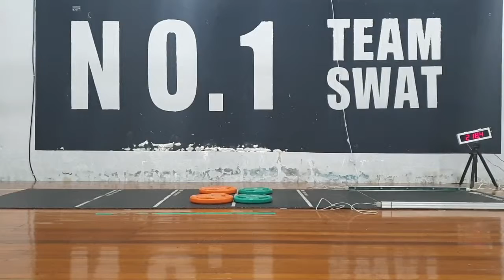3월모의테스트 유다연 제자리멀리뛰기[스왓튜브]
3월모의테스트 제자리멀리뛰기
미사강변고등학교 유다연
다음번에는 220cm의 벽을 반드시 넘자!!
1차시기 : 213.6cm
2차시기 : 218.4cm

-체대입시 이선생의 NO.1 스왓튜브

-스왓튜브 인스타그램

-스왓튜브 카카오톡
lovesanglee0

-스왓튜브 대학입시교육 문의(컨설팅)